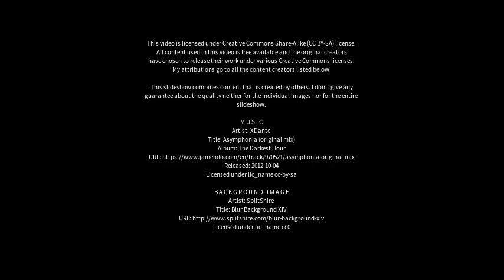Best places to visit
Best places to visit - Findon (Australia) Best places to visit - Slideshows from all over the world - City trips, nature pictures, etc.